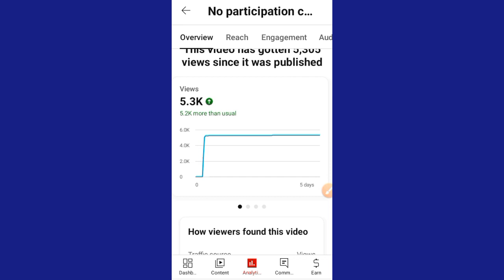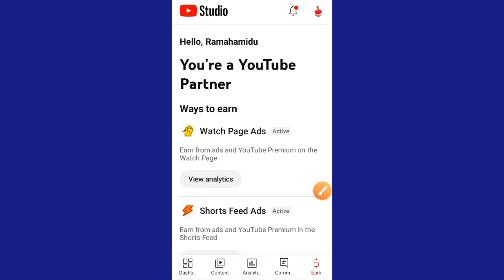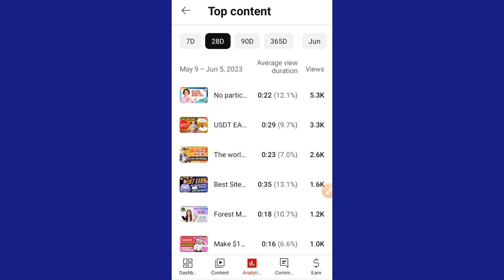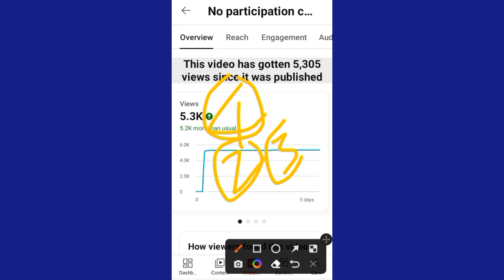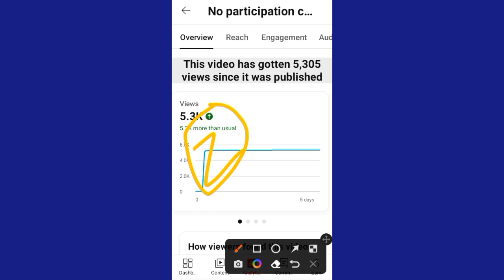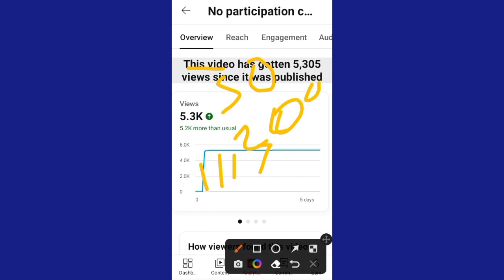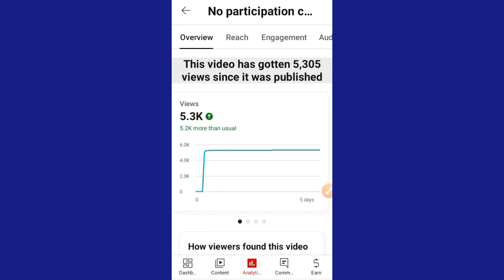Kwanini Viewes Wanashuka Youtube Jinsi Ya kupandisha Viewes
Jinsi ya kupata pesa mtandaoni, Jinsi ya kutengeneza pesa online, make money online, youtube channel#youtubechannel

How To make money with YouTube channel How to make money to upload video,jinsi ya kupata Pesa Kwa Kutumia video, jinsi ya kupata Pesa Kwa kupost video,

video inayoelezea Jinsi ya Kupata pesa na ofa zinazopagikana  kwenye wonderful ventures hii hapa 👇

🤝 Contact coparation
search teregram@ramahamidu or visit about channel

best usdt earning app, best usdt earning app 2022 usd earn free payment proof how to earn money online in pakistan, best usdt earning app 2023, best usdt trx earning app in 2023, earning application best usdt platform technical zeeshan atoz, yash trx mine best usdt earning apps best,crypto earning apps, crypto earning apps tamil, crypto earning apps today, crypto earning apps without investment,